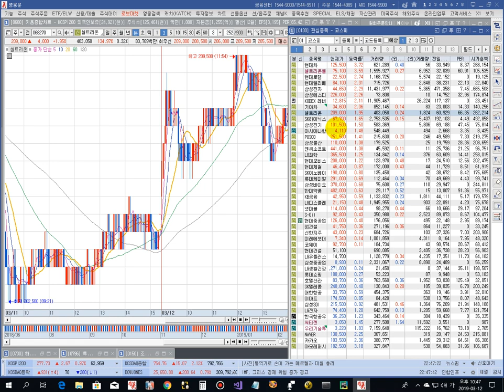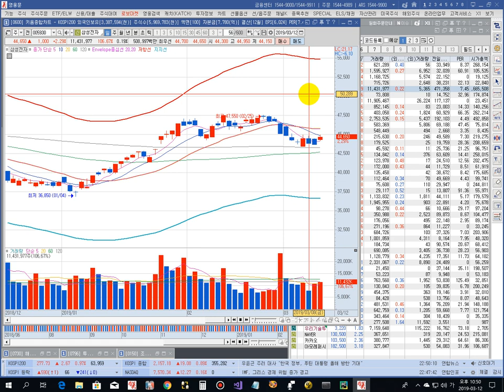주식 단타 기법 | 대북주 종가배팅 | 삼성전자 3%, 현태로템 15%수익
직장인은 역시 종가배팅이죠.
키움증권 미수풀(5배)로 투자금대비 하루 15% 수익이 났습니다
삼성전자와 현대로템입니다